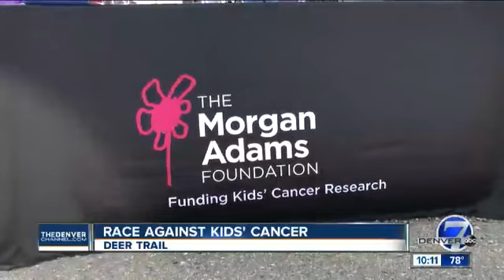2018 Race Against Kids' Cancer - Denver 7 Spot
Short segment about the 2018 Race Against Kids' Cancer with Rocky Mountain Vintage Racing at High Plains Raceway in Deer Trail, CO on Saturday, August 4.